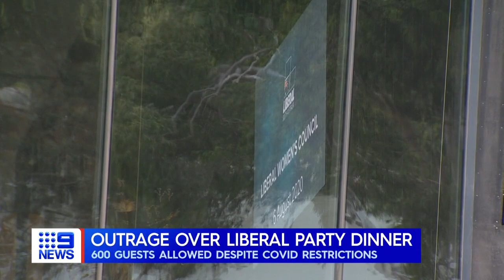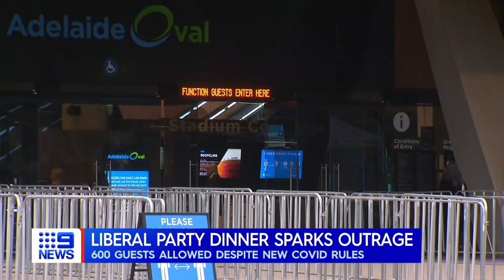Coronavirus: South Australia recommends face masks on public transport | 9 News Australia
Images of crowded trains have prompted the South Australia state government to recommend all passengers wear face masks on public transports despite no new cases for the second day in a row. The Liberal Party Function gathering tonight on Adelaide Oval has received backlash for deciding to go on despite new rules.